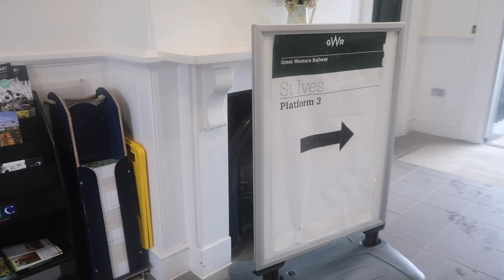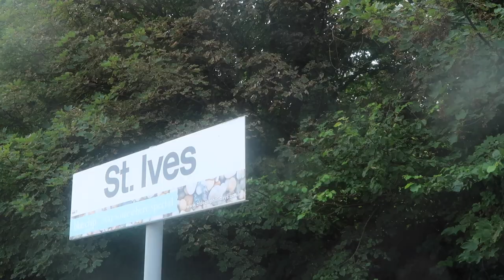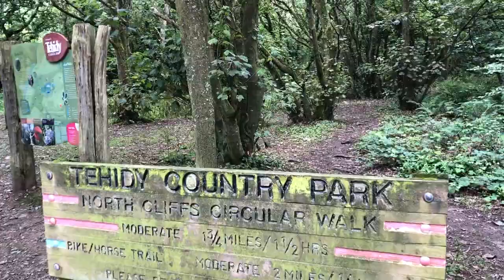SCENIC TRAIN RIDE TO ST IVES, CORNWALL | August Daily #13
♡ Support Us ♡

Day 13 of our daily August vlogs. Today we headed to St Erth to take the beautiful train ride to St Ives.